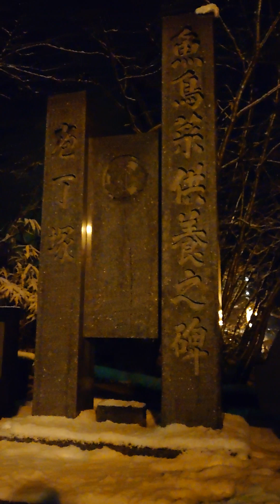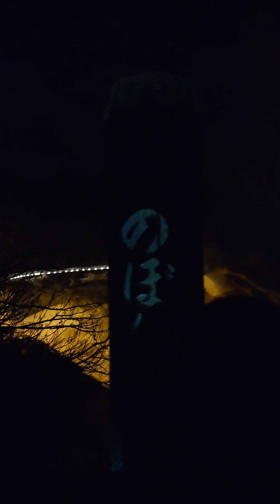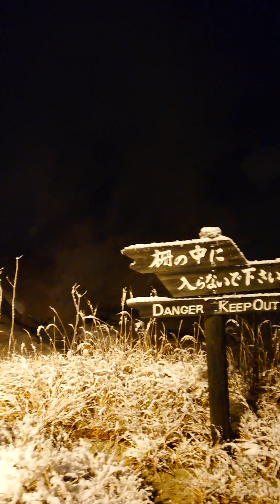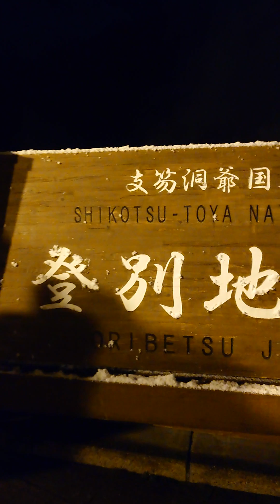世界一の登別温泉 エコツアー 地獄谷をガイドさんがおもしろおかしく案内してくださいました〜Must Join Eco Tour At Noboribetsu Hotspring In Hokkaido